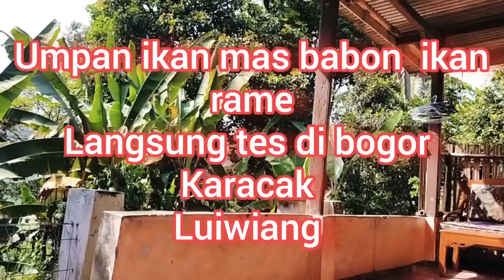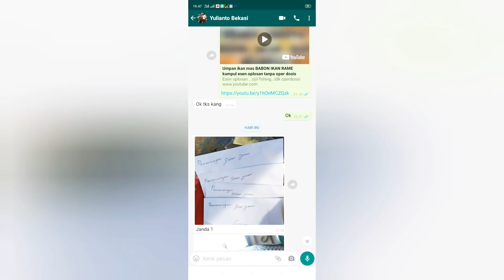Umpan ikan mas energen jagung Babon ikan rame langsung tes juara totalan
Umpan ikan mas babon ikan rame

cocok diair coklat lumpur ...hijau lumut berlumpur ..air dangkal ..hujan dan cuaca panas
Esen oplosan ikan mas ojil fishing

Beli essen ikan mas babon,ikan rame
di toko ojilfhising Rp100.000 di Tokopedia dengan Bebas Ongkir, Sekarang! Dapatkan cashback 50% hingga 30Rb untuk pembelian pertama kamu dengan kode: TPTAU1894. Belanja? Tokopedia Saja!

atau cod bisa
Saya menjual Esen ikan mas ojil fishing youtub.com Babon ikan rame janda 1 .bonus umpan dan topi bayar dtempat seharga Rp100.000. Ayo beli di Shopee!